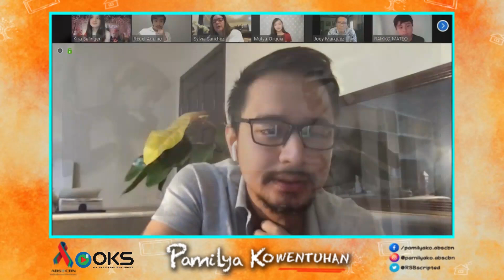Sylvia Sanchez, masayang nakipagkamustahan sa kanyang mga anak sa Pamilya Ko | Pamilya KoWentuhan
Sylvia Sanchez aka Mama Luz greets her children in Pamilya Ko.